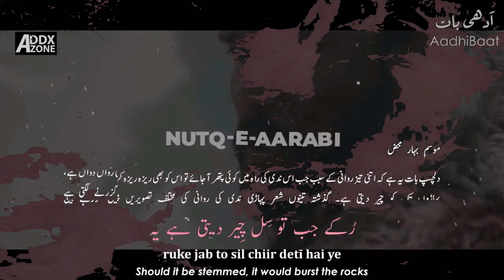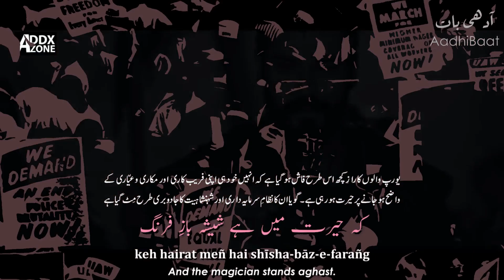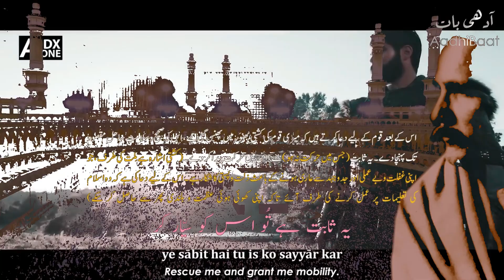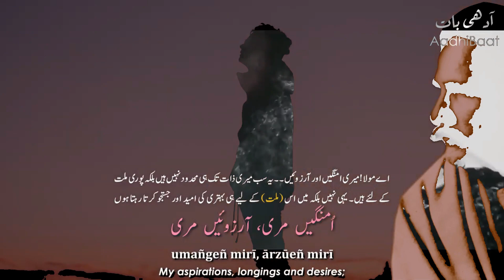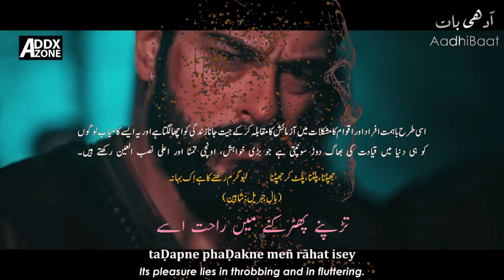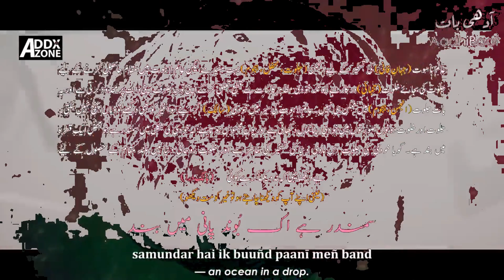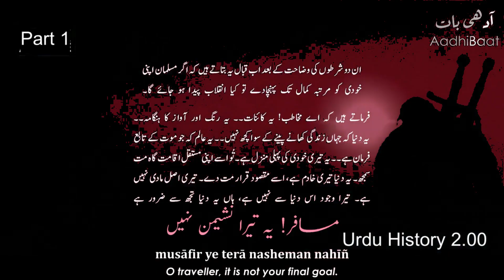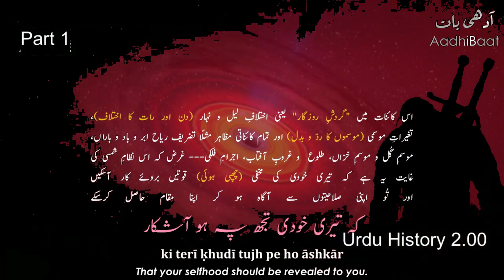Bal-e-Jibril: 142 | Saqi Nama | To The Saqi | Allama Iqbal | ertugrul | osman | urdu history 2.00